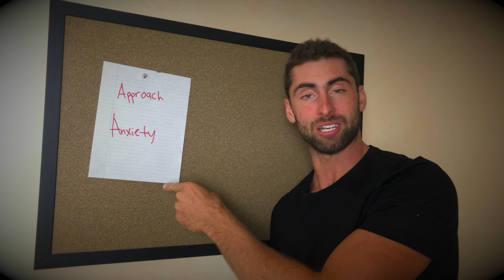How To Stop Approach Anxiety | How To Stop Being Nervous Around Women - ALPHA MALE MINDSET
How To Stop Approach Anxiety | How To Stop Being Nervous Around Women - ALPHA MALE MINDSET - Become More Confident.

Josh will teach you that approach anxiety is actually a good thing. It means you are actually progressing as an Alpha Male.

My Alpha Empowerment was created to help guys gain confidence and improve their attraction skills. There is free advice along with purchasable products